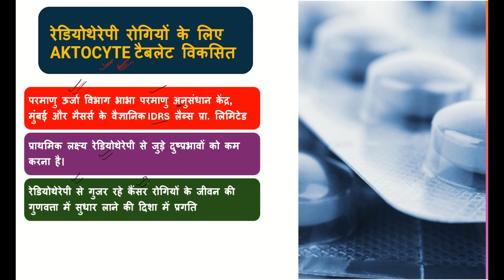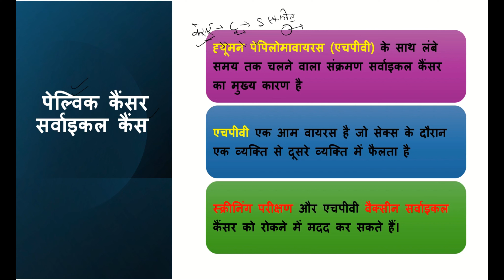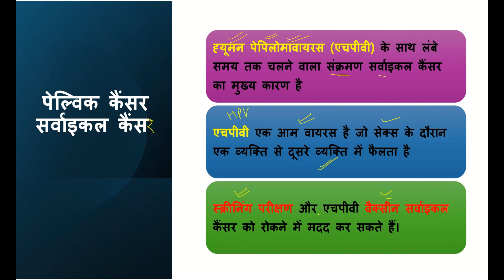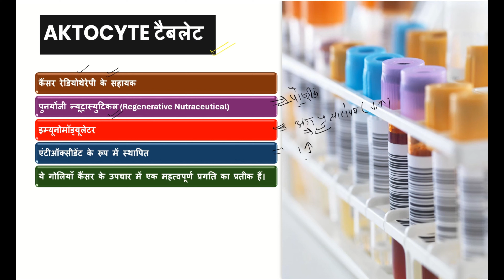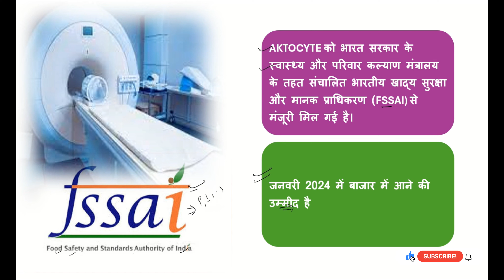कैंसर रोगियो के लिए बड़ी ख़ुशख़बरी | Good News for Cancer Patients: What You Need to Know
A1siksha

How to Find Good News for Cancer Patients

A Comprehensive Guide to Cancer Patients

Unlocking the Potential of Cancer: A Patient's Guide

How to Find the Right Cancer Treatment for You
Where Can Cancer Patients Find Support?

Why Is Cancer Treatment Important for Patients?

What Are the Latest Developments in Cancer Treatment?

Who Is Most at Risk for Cancer Patients?

कैंसर का इलाज मरीजों के लिए क्यों महत्वपूर्ण है?

कैंसर के उपचार में नवीनतम विकास क्या हैं?

कैंसर रोगियों के लिए सबसे अधिक खतरा किसे है?